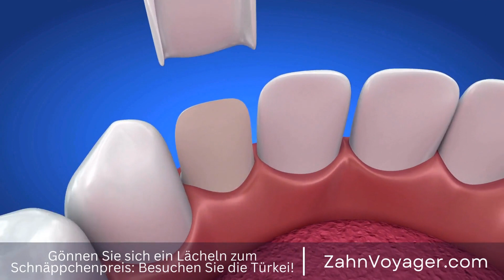Die Wissenschaft der Zahnempfindlichkeit: Ursachen und Behandlungsmöglichkeiten - Was sind die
Die Wissenschaft der Zahnempfindlichkeit: Ursachen und Behandlungsmöglichkeiten

Zahnempfindlichkeit ist ein häufiges Problem, das viele Menschen betrifft. Es kann zu Schmerzen und Unwohlsein führen und die Lebensqualität stark beeinträchtigen. In diesem Video werden wir die wissenschaftlichen Ursachen der Zahnempfindlichkeit und die verschiedenen Behandlungsmöglichkeiten näher untersuchen. Zahnempfindlichkeit, Schmerzen, Ursachen, Behandlungsmöglichkeiten, Wissenschaft, Lebensqualitä